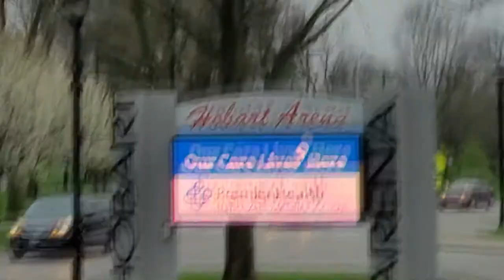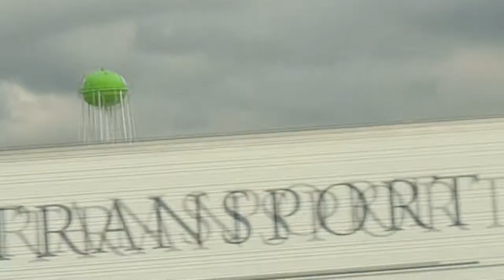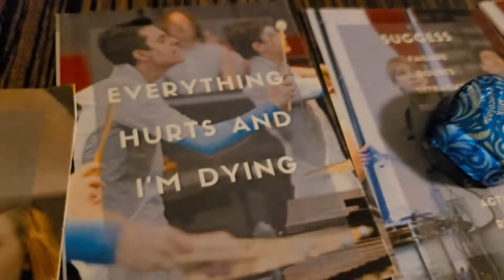⚓Sherwood HS (PSO) WGI World Championships Vlog: Day 2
these are all of the videos I took during the second day of Sherwood Percussion Ensemble's trip to Dayton, Ohio for the WGI World Championships.